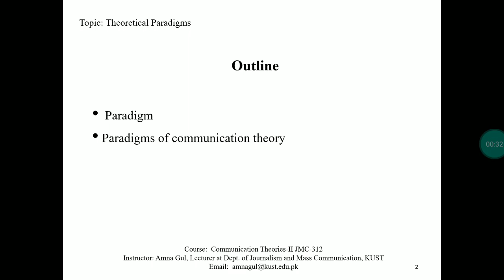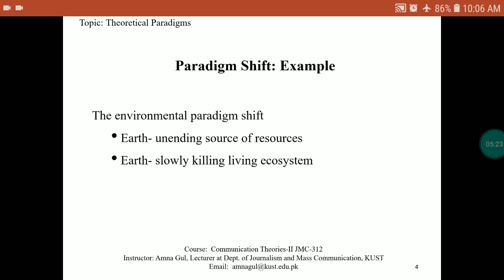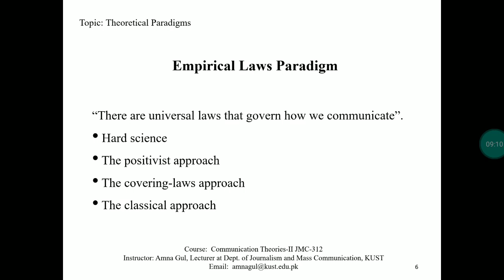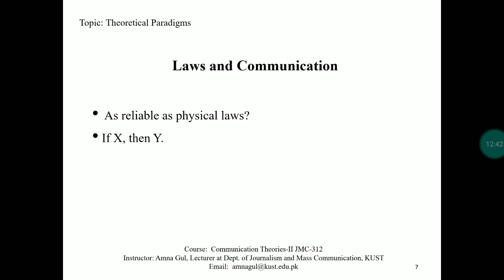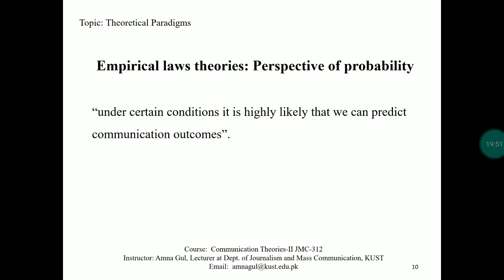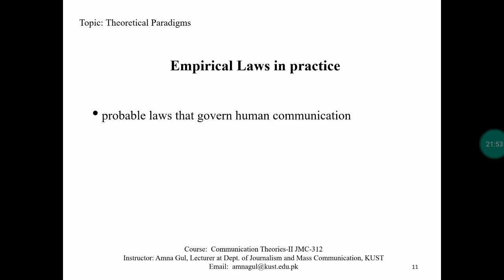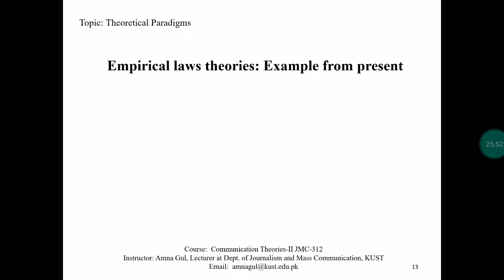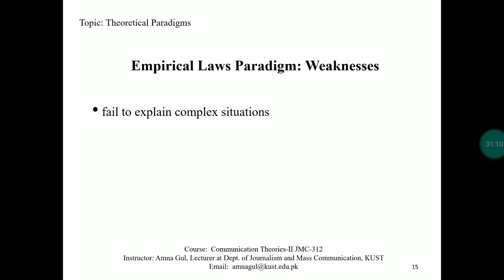Theoretical Paradigms- I